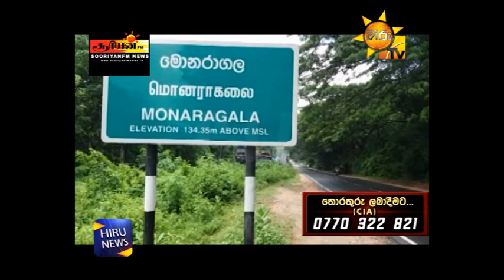Hiru CIA - சட்டவிரோதமாக இரத்தினக்கல் அகழ்வு - Sooriyan Fm